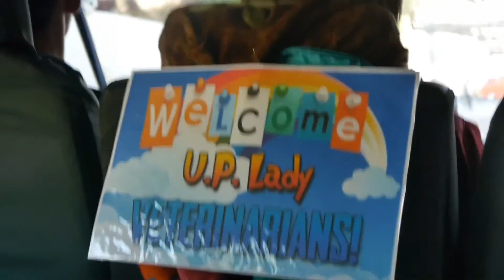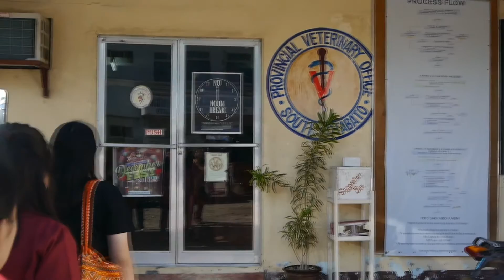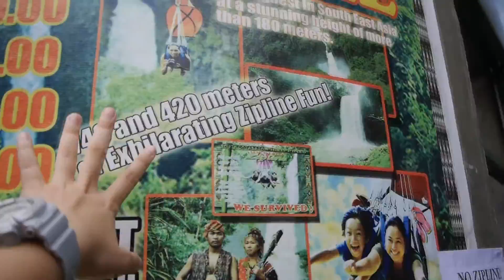WE COLLECTED BLOOD?! |VetVlogs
GET IN TOUCH 😉
❤FAQs❤
EDITOR: Sony Vegas Pro 13
CAMERA: Panasonic Lumix DMC-G6K
AGE: 20
GRADE: 4th Year College
COURSE: Doctor of Veterinary Medicine
SCHOOL: University of the Philippines Los Baños

And remember...
A SMILE a day keeps the DEPRESSION away :) :) :)